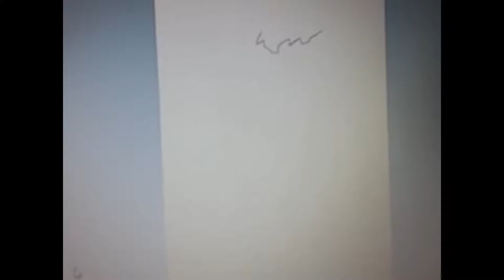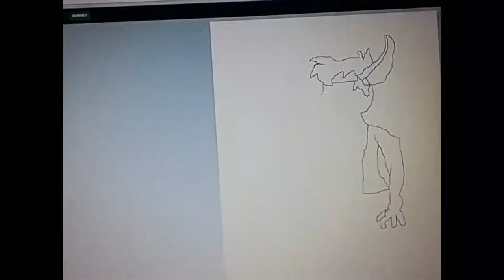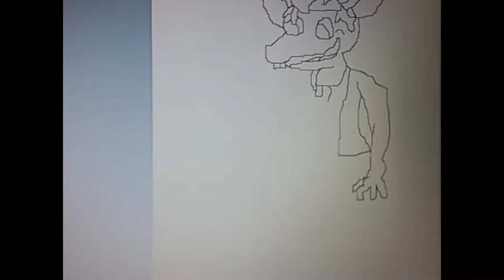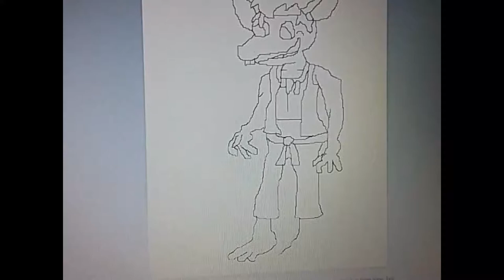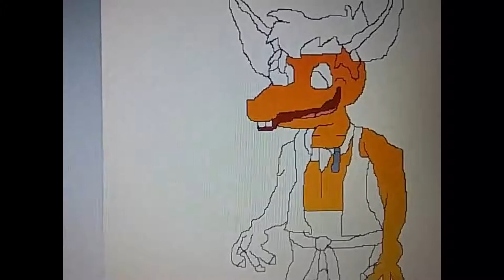2017 Contest Prize Video (for Rikafu19)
Here's a prize I made for my friend Rikafu19 on DeviantArt on September 17th, 2017 as a gift for her placing in my 2017 OC Open. It's a very interesting rendition of her original character Helfer, which I made on the DA Muro app.